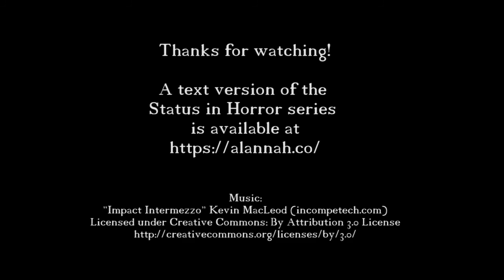Status in Horror 2: The Villain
This is the second video in a three-part series about acting in Horror. In this video, I talk about how I approach playing the villain character in  Horror.